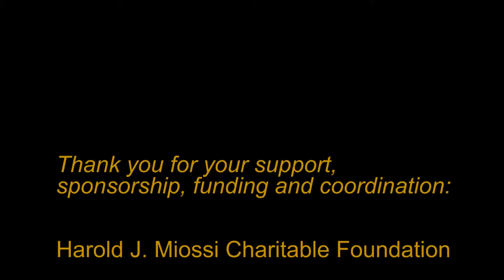Atrium Mural in the SLO Library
This is a video showing the completed atrium mural in the SLO Library.  The mural was created by the artist, Robert Maja, and dedicated in June, 2013.